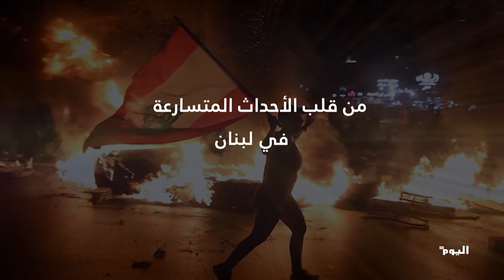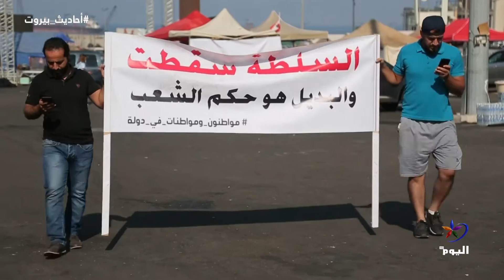أحاديث بيروت: لبنان سنة أولى انتفاضة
تابعوا قناة اليوم على التردد:
 12687_27500 (H) _NILESAT